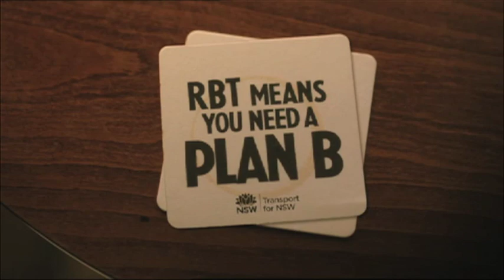Bupa SS - NSW v WA - Day One Highlights from Manuka Oval